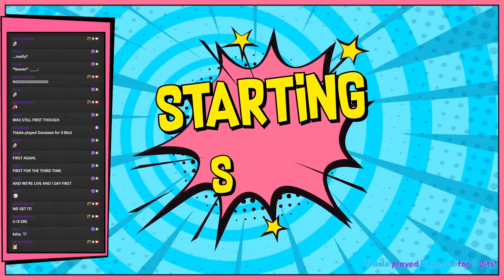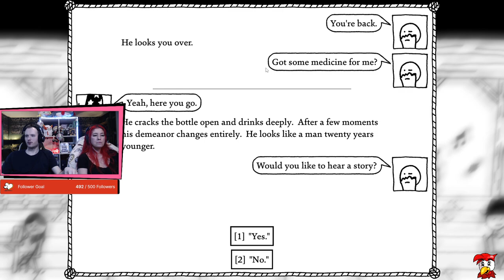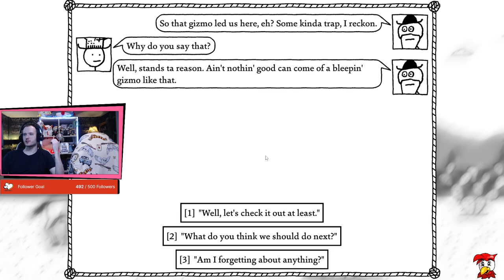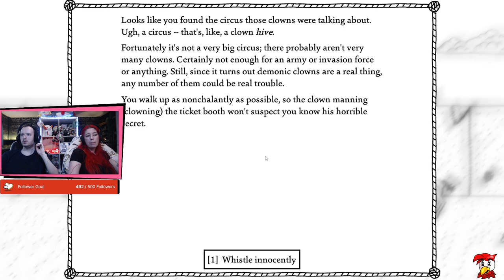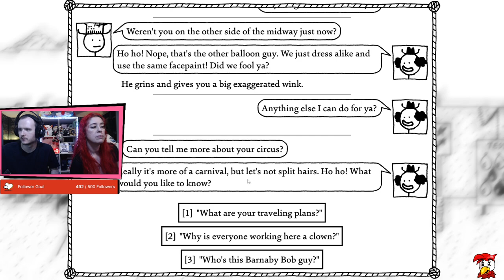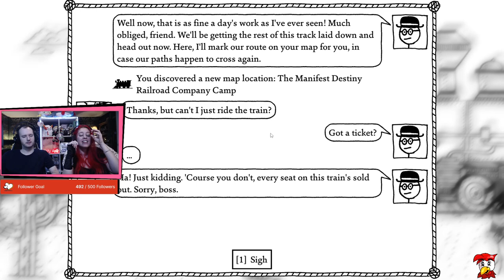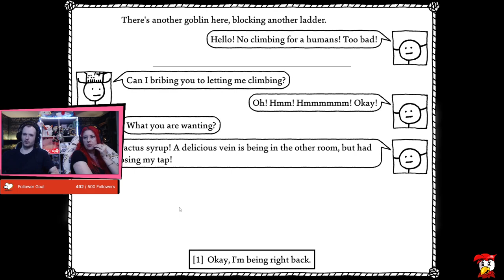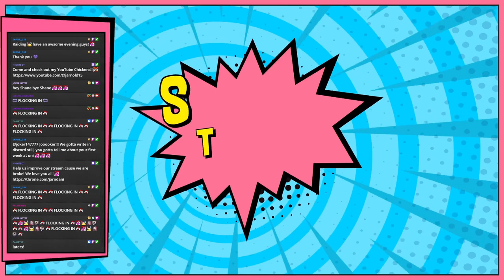West of Loathing! (part 4)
WEEEEESSSSST!

We are Live from Wednesday - Saturday around 1pm GMT!

We are a part of OTM (Over The Moon)! We are A bunch of streamers/creators with a love for content creation! Also all other socials will be found here!

You will find all members and socials right here!